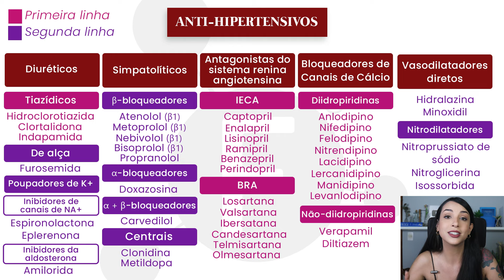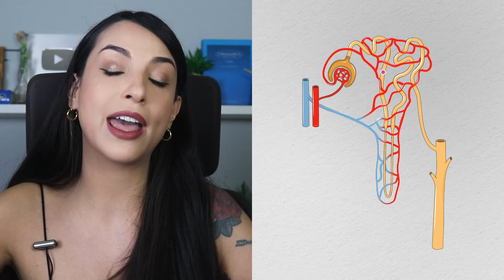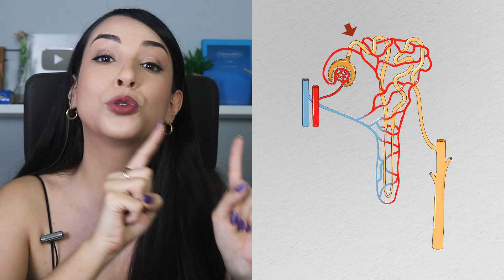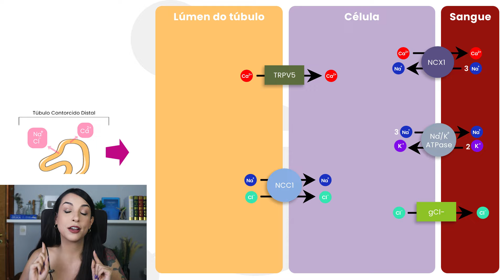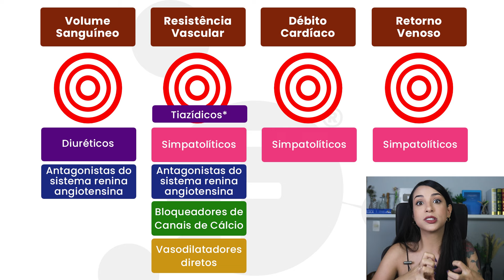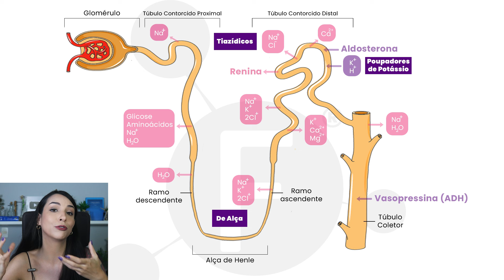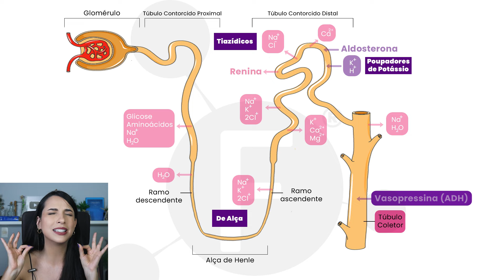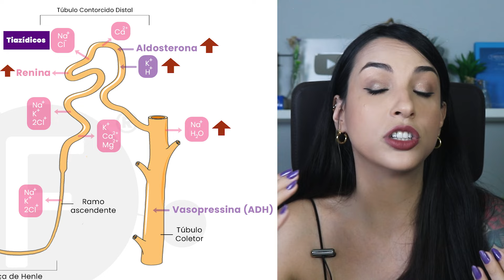DIURÉTICOS TIAZÍDICOS | Aula 40 | Farmacologia Cardiovascular rápida e fácil | Flavonoide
Atualização: Nas próximas videoaulas vocês irão ver que fiz uma modificação no esquema do néfron. Achei que onde estava a aldosterona/K+/H+/Poupadores de Potassio poderia levar ao erro de achar que essa ação estava acontecendo no túbulo contorcido distal, então abaixei o máximo que deu para entenderem que isso está acontecendo no final do néfron/ducto coletor.

00:00 O que são os diuréticos?
01:23 Tiazídicos e tipo tiazídicos
2:23 Hidroclorotiazida
02:41 Clortalidona
03:06 Indapamida
03:35 Mecanismo de ação
08:24 Principais usos - Anti-hipertensivos
09:09 Insuficiência Cardíaca
09:40 Hipercalciúria e Pedra nos Rins
11:11 Osteoporose
11:33 Diabetes inípida nefrogênica
14:12 Efeitos adversos
16:49 Contraindicações e Cautela

📖 LIVROS DE FARMACOLOGIA QUE RECOMENDO (e uso para montar as aulas):
❤️ Meu preferido (Golan)
💜O queridinho dos professores (Goodman)
🩷 Básico mas bem ilustrado (F. Ilustrada)

🎧 PARANAUÊS TÉCNICOS:
Lente: A que já vem com a câmera